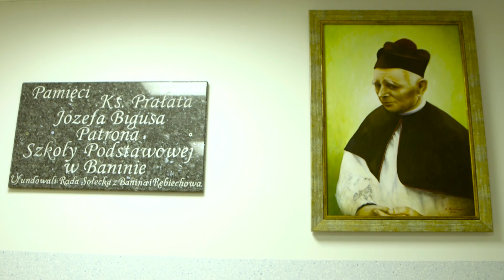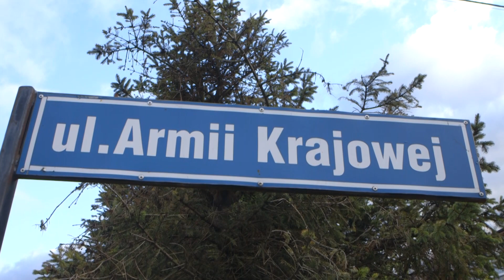Żukowo - film promocyjny